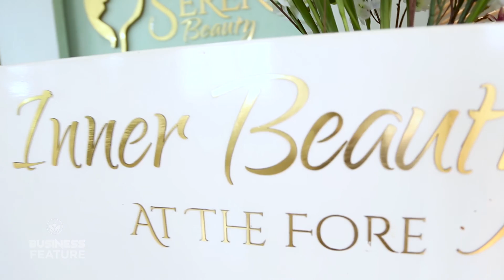Business Feature 006 | Serene Beauty